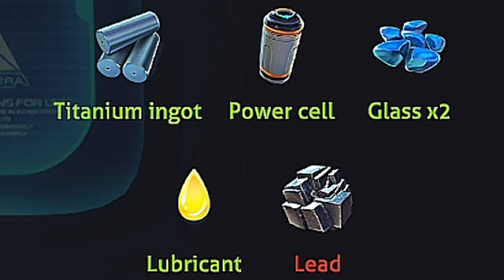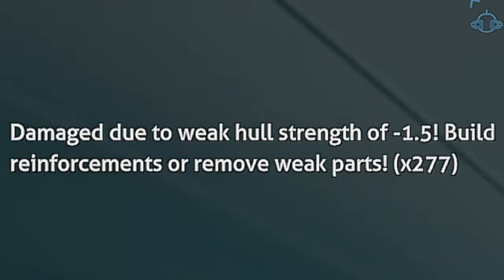Revisiting The OG Subnautica Before The NEW One Realases...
💕💕And If You Want To Support Me Even Further Then Go Follow My Other Socials! :) ↓↓↓

0:00 Intro
1:10 Exploring
3:05 Seaglide/Seamoth
4:38 More Exploring
6:55 Hidden Island
7:30 Base Building
9:22 Exploring The Spaceship
11:02 Base Building Again
12:55 Outro